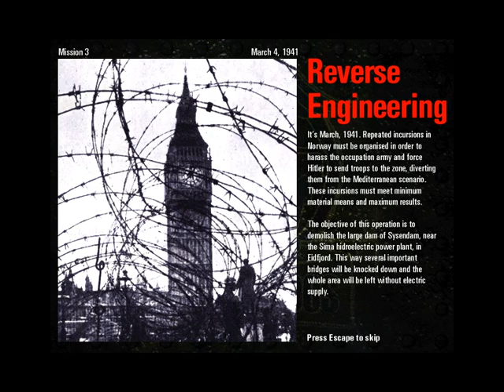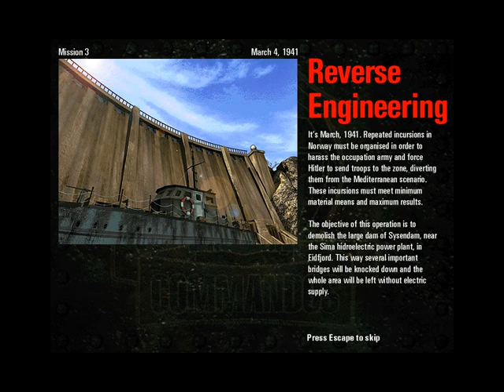Let's Play Commandos Part 4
This is a slow and fumbly playthrough of Commandos: Behind Enemy Lines (the first game in the Commandos series).  It's been a very long time since I last played this, and I hardly know what I'm doing anymore.